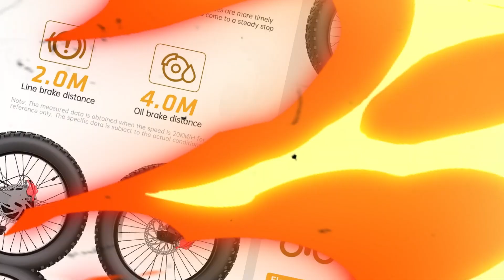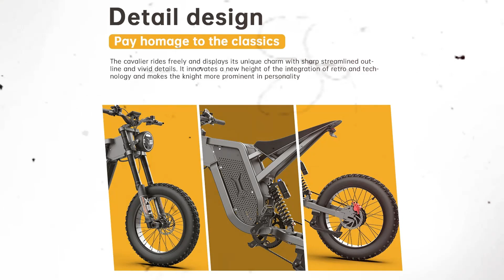X21 Electric Bicycle 2000W 48V 35AH Battery 20 Inch Fat Tire Electric Bike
X21 Electric Bicycle for Adult, Off-road Motorcycle, Mountain Bike, 2000W, 48V, 35AH Battery, 20 Inch Fat E-Bike Moped

CHECK COMMENT BOX. 👇

Mode: pure electric, electric assist, pedal
Frame material: aluminum
Front fork: hydraulic front fork
Braking system: Front and rear hydraulic brakes
Transmission system: rear drive
Tire size: 20*4.0 CHAOYANG
Applicable height: 160-195cm(63"-76.8")
Display: LCD YL90T-H
Maximum speed ≤55km/h (34MPH)
Endurance 120-150km (75mile-93.5mile)
Slope 35°
Load weight≤150kg （330LBS）
Motor parameters: 48v2000w
Motor type: DC brushless high-speed motor
charging Output power 3A
Charging time 4-6H
Battery type: 35AH Samsung lithium battery
Undervoltage protection: 39V
Overcurrent protection: 28A